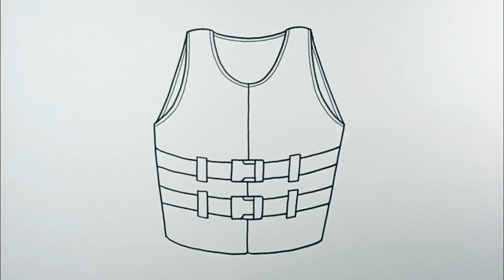How to draw Bulletproof Vest